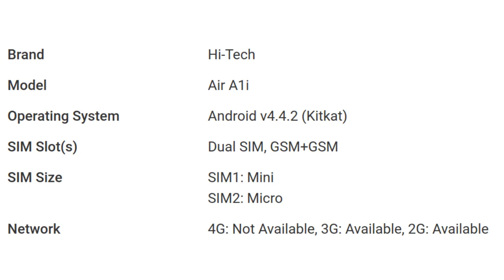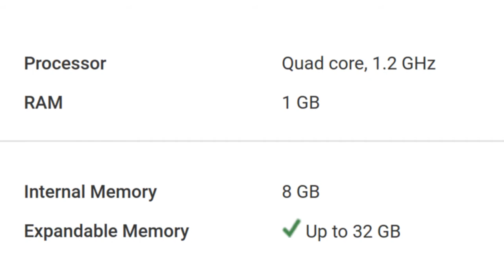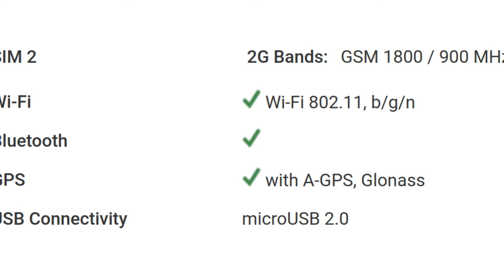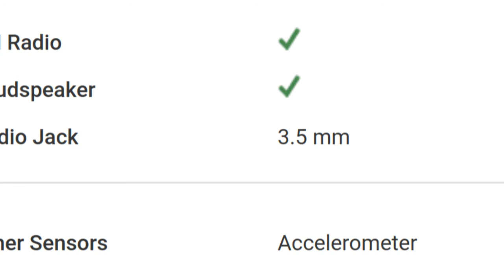Hi Tech Air A1i Mobile Detail Specification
For Your Help To Buy This Product: